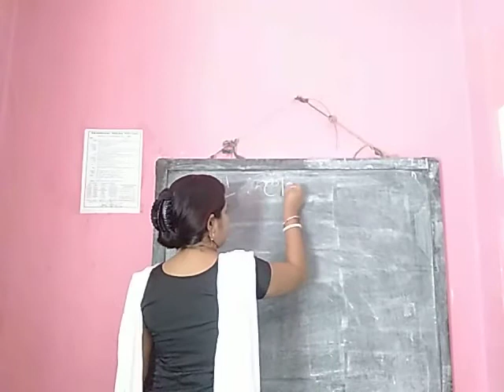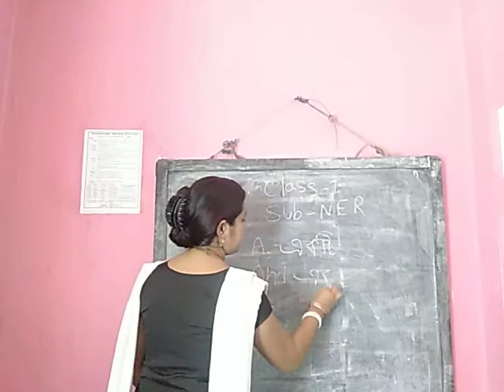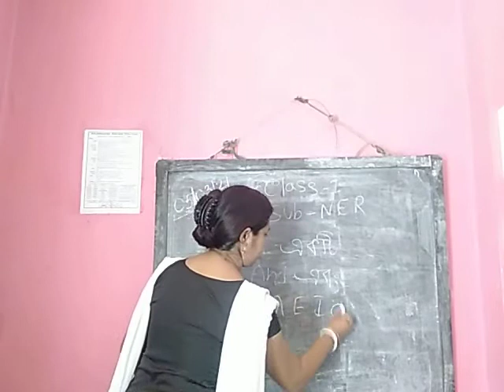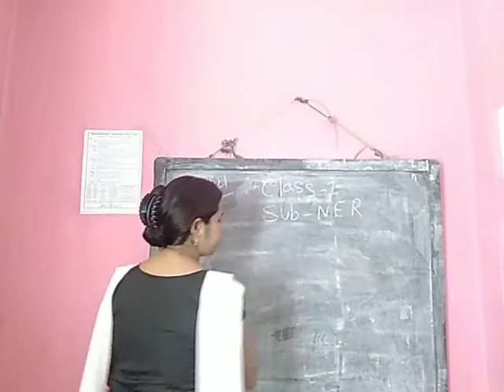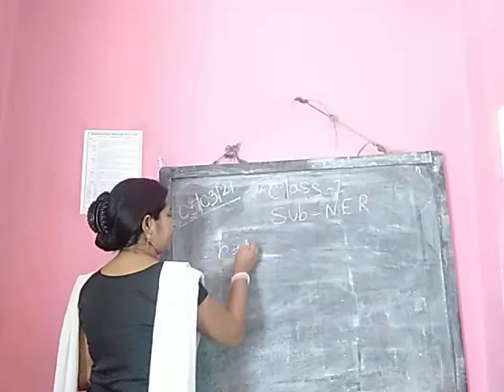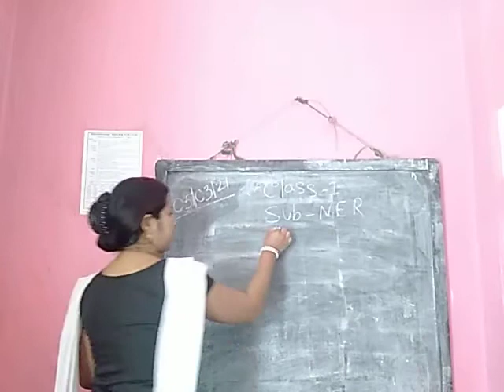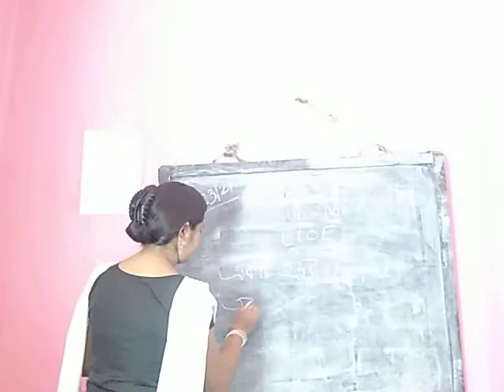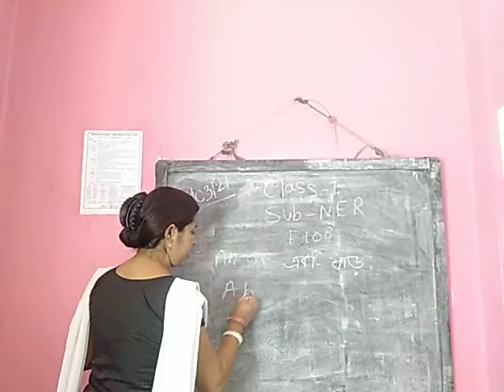Class1 NER 05 03 21